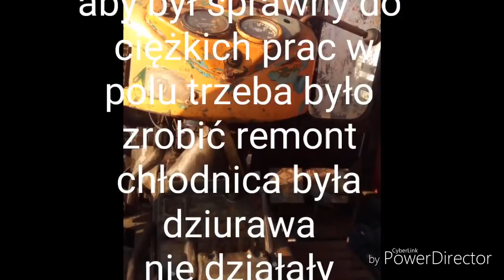Malowanie Ursus c 360